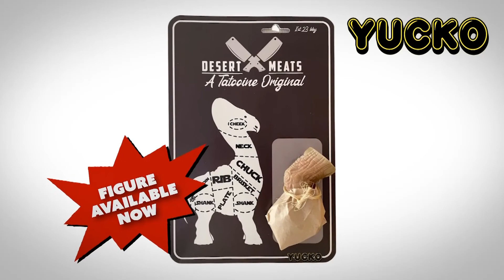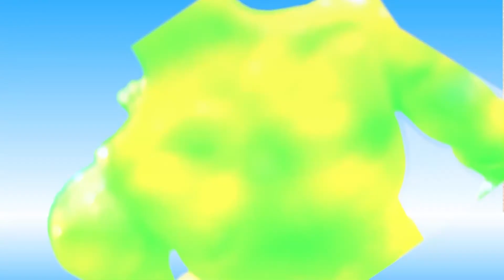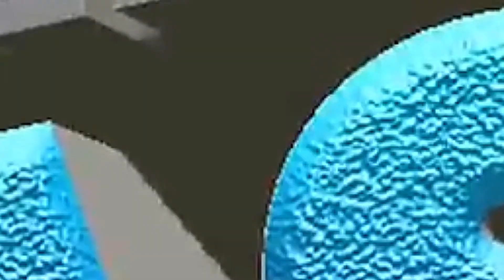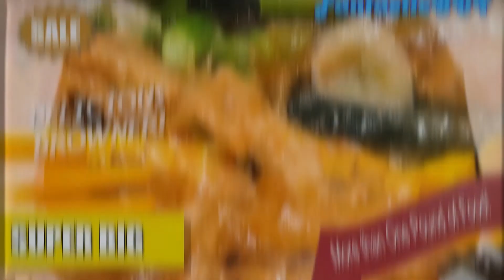CHICKEN BURGER DISCO DKE EPISODE 2 SATURDAy